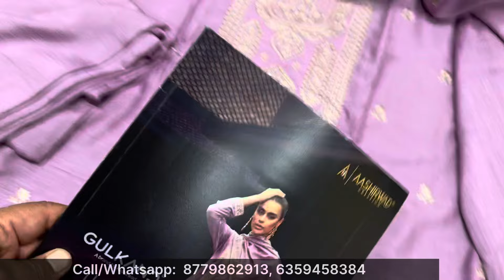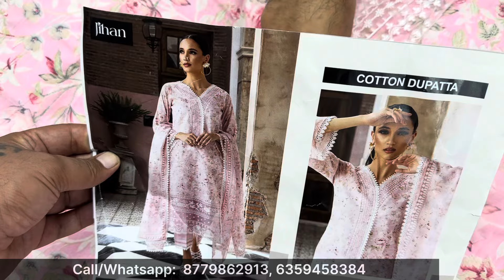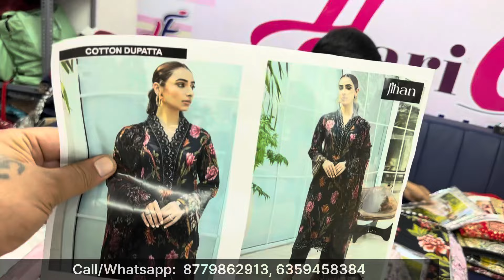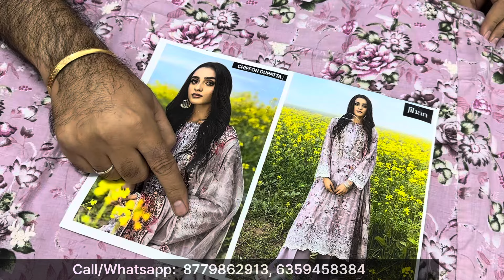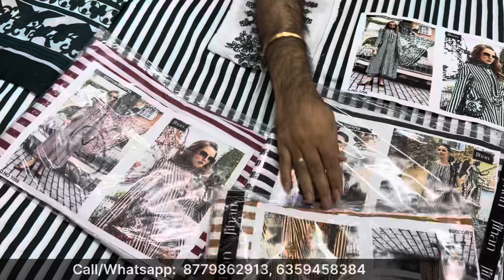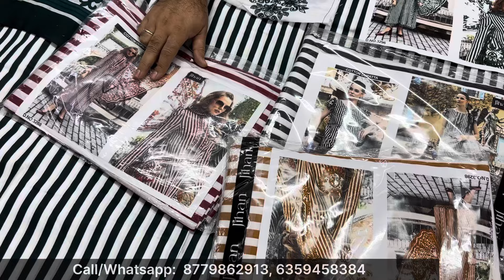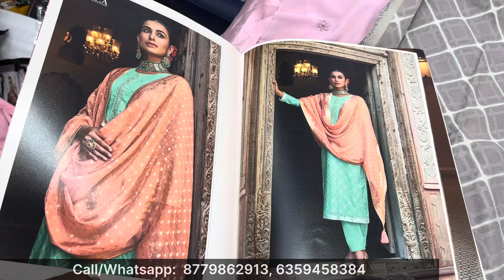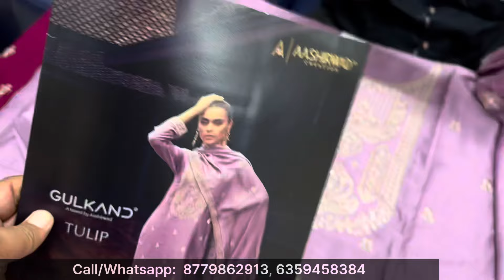आँख बंद करके बुक करलो ये माल 2500₹ वाला 499₹😱लूट लो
Hari om fashion
G 3 legend textile Market